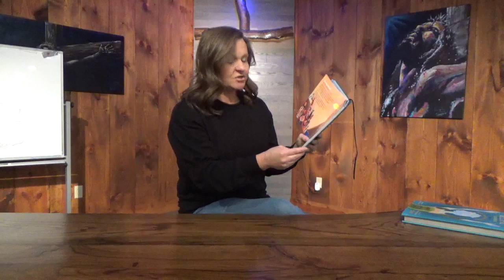Molly Daily's Daily Devo--Day Two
Every day, Molly Daily will be reading a short kid's devotional or bible reading that we will post here for parents to use at home.  We hope this will be helpful to you as you try to keep your little ones spiritually fed!